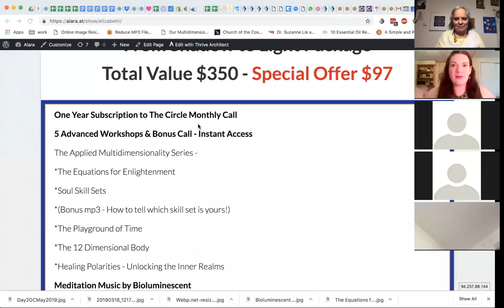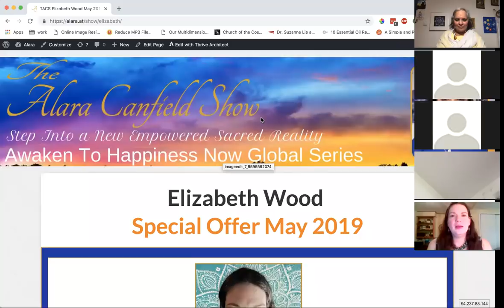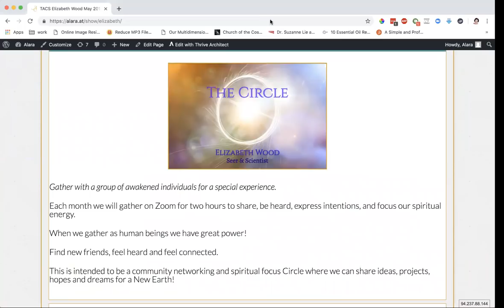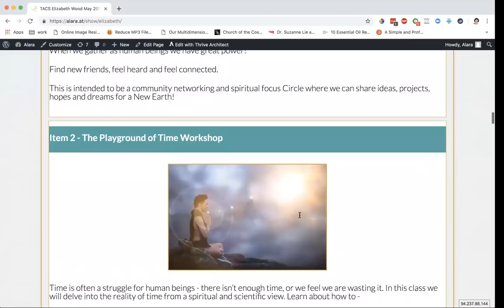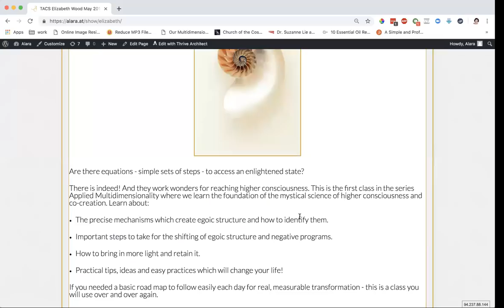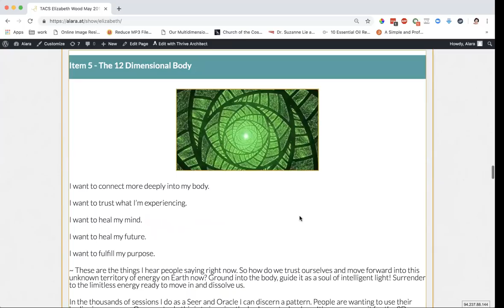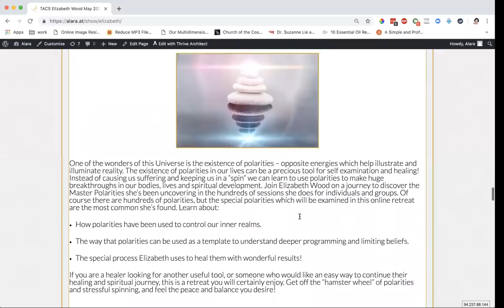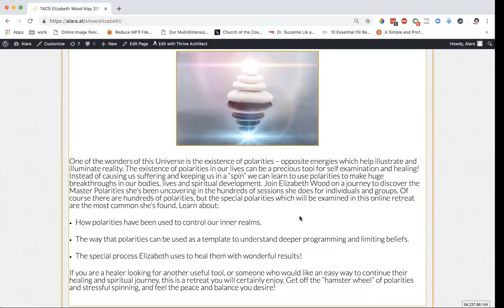Healing the Shadow on New Earth with Elizabeth Wood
Please join Elizabeth Wood and me as we talk about Healing the Shadow on New Earth, as well there will be live Q&A and processes. Powerful, transparent conversation, new techniques, new ideas, inspiring.

New Earth brings in a lot of unique light, and while that is spectacular to experience, it also shines light on our shadow too!

Light allows us to notice flaws, ego and issues in new ways. Join Elizabeth, a world-class seer, on a journey to find out how.

In this discussion we will address how we can use New Earth energy in new ways to heal the shadow we all deal with.

Learn to -
-Use aspects of the light to help you address deeper shadow than you ever thought possible.
-Gain new insight using New Earth energy.
-Experience more expansiveness and oneness by being consistent about how you deal with shadow.
-And more!

It's a time to embody powerful energy, and also a time to heal the heaviest shadow. With all this new light we can have new sight!